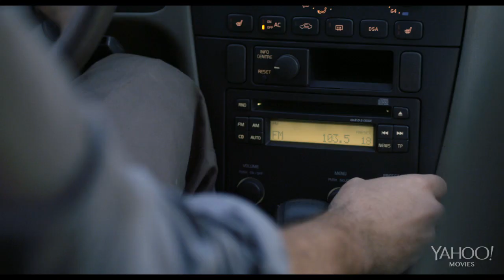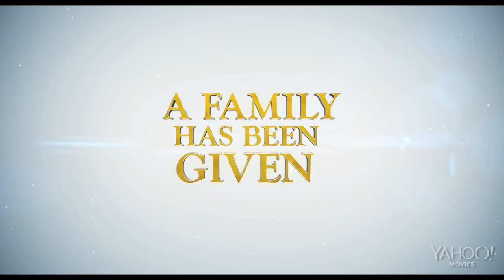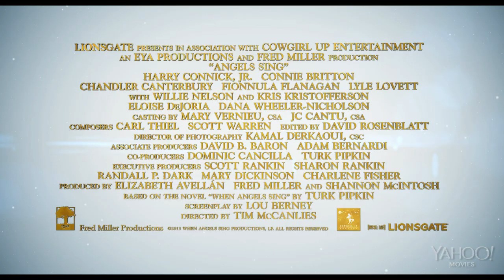Angels Sing - Movie Trailer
As a child, Michael Walker wished every day was Christmas. That is, until a tragic accident crushed his holiday spirit. Thirty years later, Michael still can't muster any joy for Christmas, despite encouragement from his playful wife and well intentioned parents. But when his young son faces a tragedy, Michael needs to make amends with his past. A mysterious man named Nick gives Michael a gift that instills in him the courage to find the Christmas joy that he lost